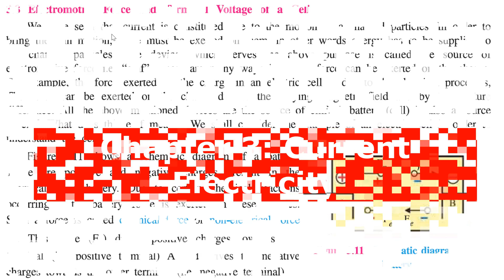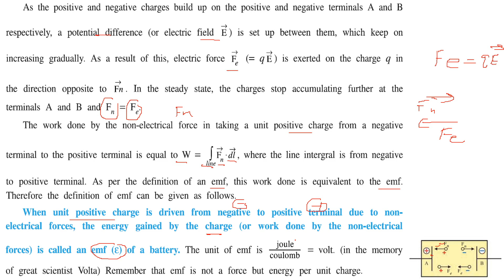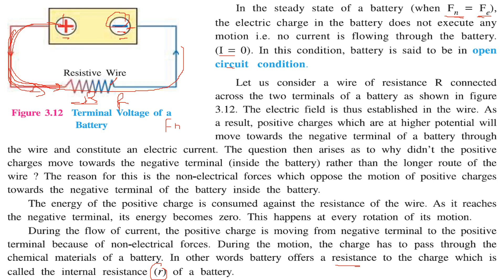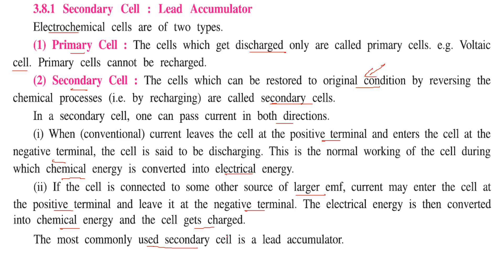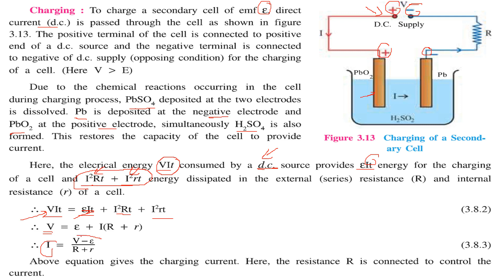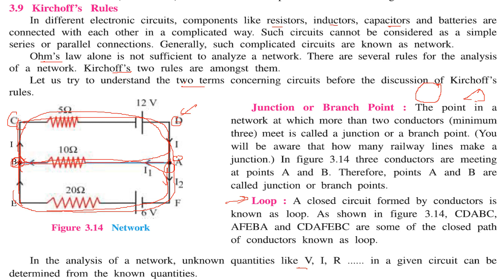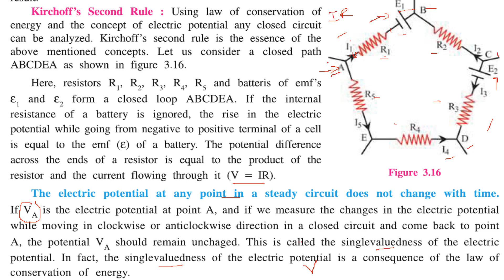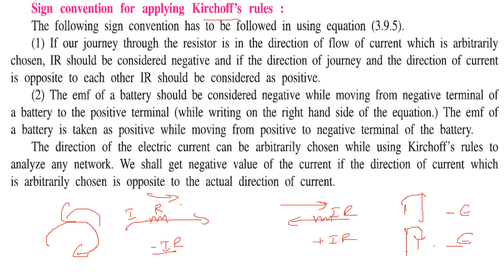Current Electricity CLASS 12 PHYSICS NCERT CHAPTER 3 IN HINDI PART 3